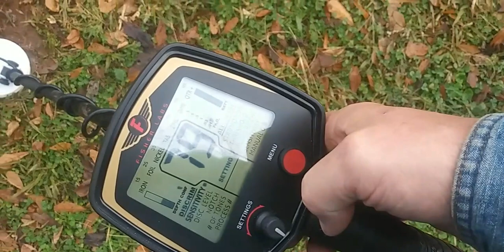Fisher F75se vs large hand cut nail test.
F75se vs large iron nail stock coils.
Needed a base line test. Gonna try the NEL Superfly soon.